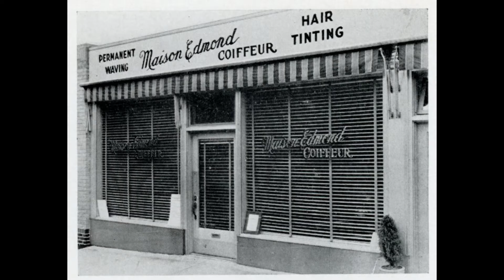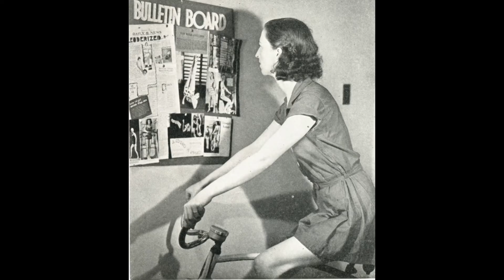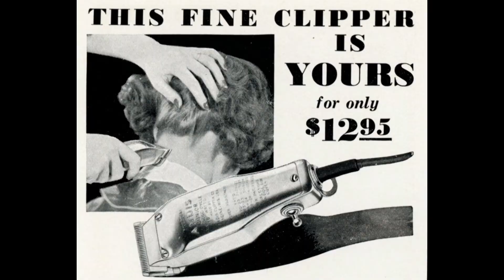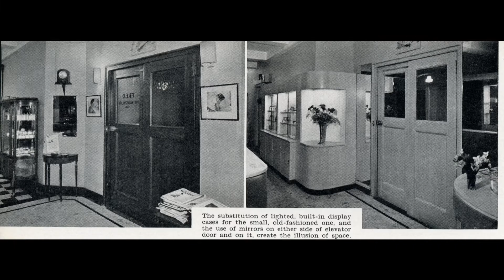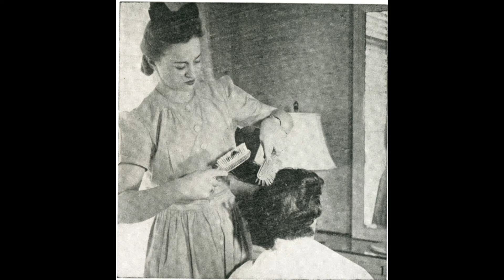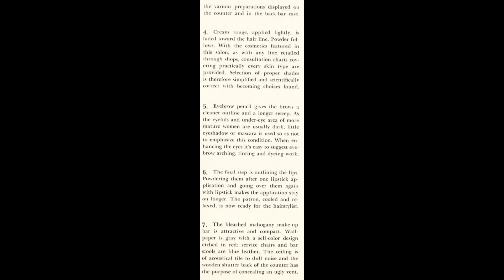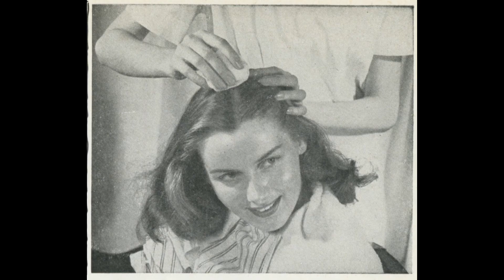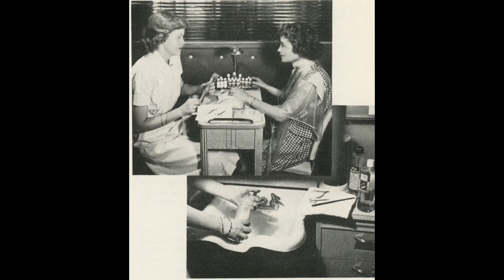Salon Scenes 1940s - Volume 1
More views of beauty shops. These from the 1940s.